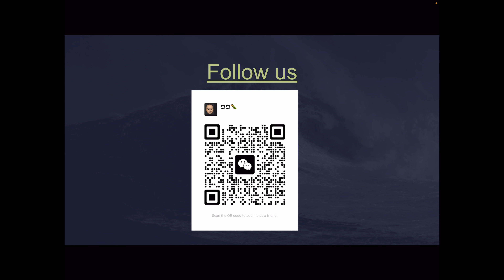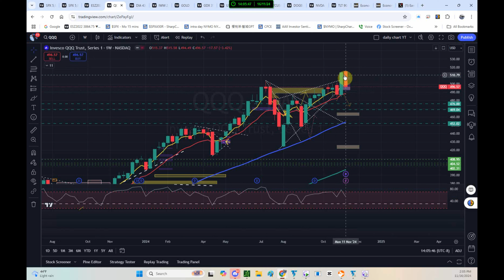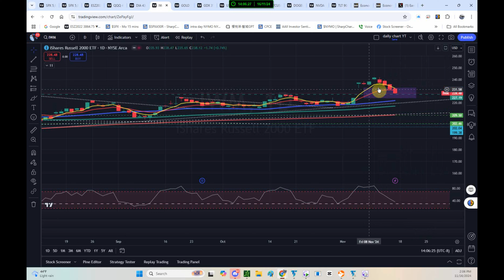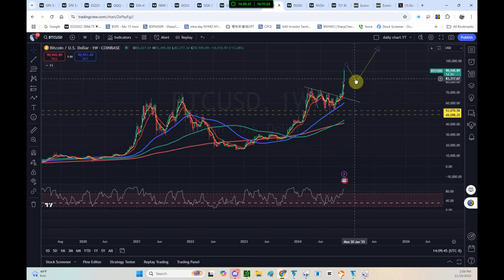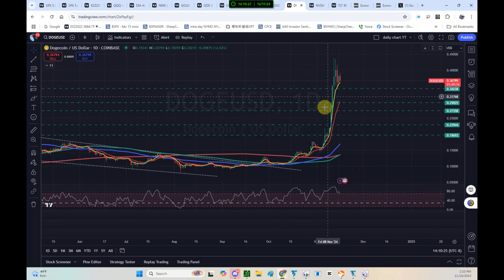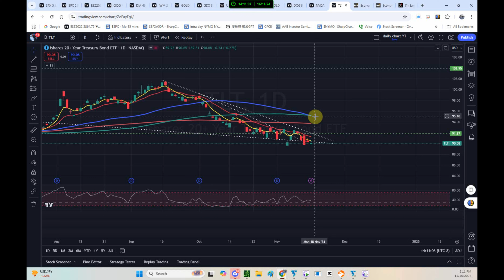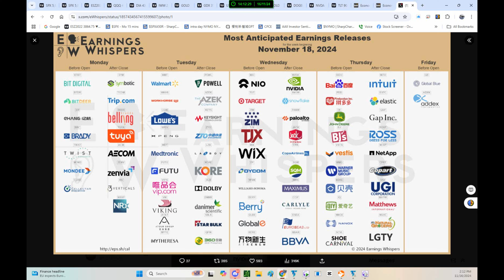🐂下周反彈 還會有新高嗎? |美股虫虫說美股| 黃金 原油 比特幣 股市大盤分析分析! 乾貨!! 一周市場回顧和展望 11/16/2024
t.me/ Rge4Cc-OEDW4lKj_